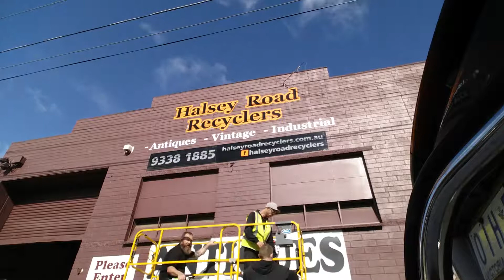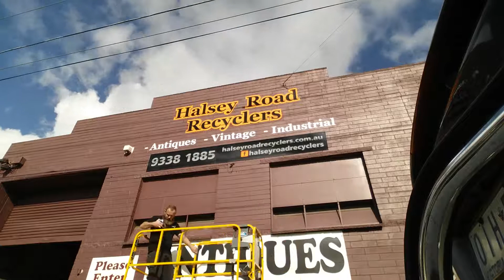Halsey Road Recyclers Signage Time Lapse